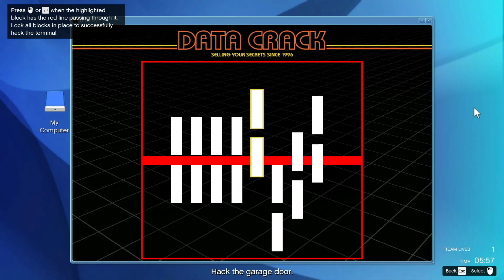Trying to Complete the INHUMANE Heist of GTA5 as HUMANE as Possible.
gta5 dum heist moments